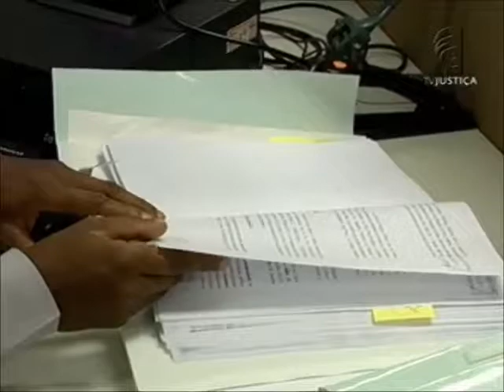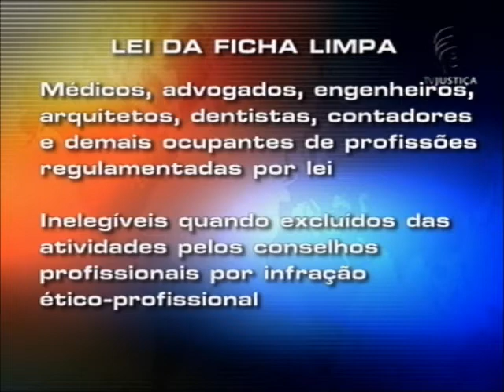Série Voto Limpo (03/10/12)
A lei complementar 135, mais conhecida como Lei da Ficha Limpa, foi criada em 2010 a partir de iniciativa popular. Ela foi aprovada pela Câmara dos Deputados, Senado e sancionada pelo presidente da República depois de recolhidas mais de um milhão e 300 mil assinaturas de cidadãos. E, ao contrário do que se pode imaginar, a Lei da Ficha Limpa não está restrita apenas aos políticos que já foram eleitos.